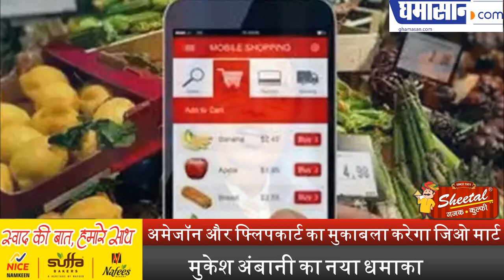Amazon और Flipkart का मुकाबला करेगा JIO Mart | JIO Launching New Online Shopping Service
मुकेश अंबानी का नया धमाका |